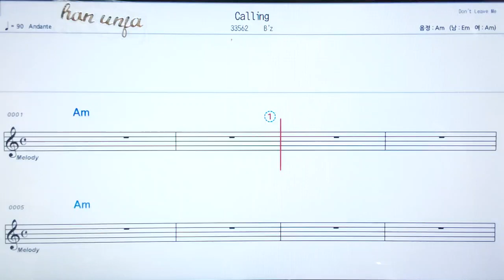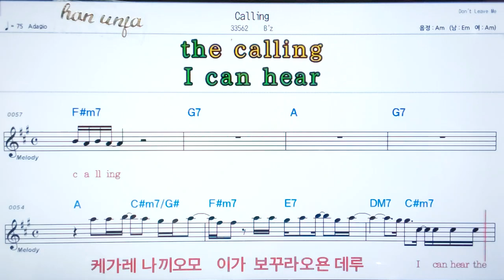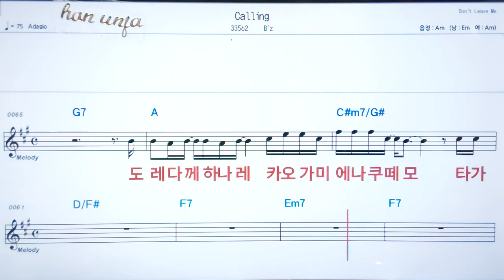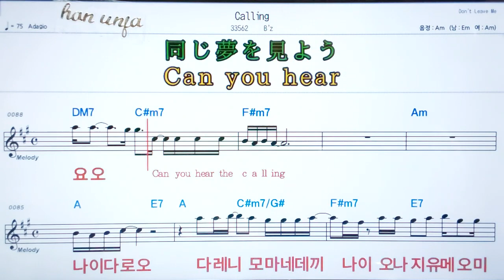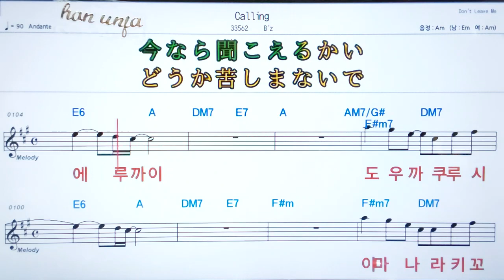💖Calling /B`s ✌ 日本,カラオケ,한,일 동시발음*악보, 코드, ,,Karaoke*카라오케 반주